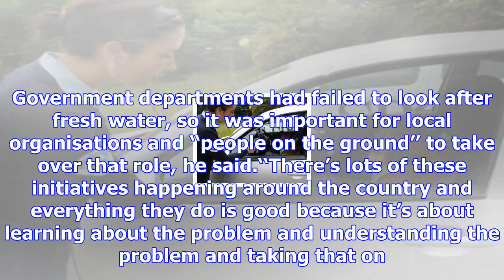Environmental efforts seen as vital to survival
People need to become more involved in environmental efforts if civilisation is to survive much long...